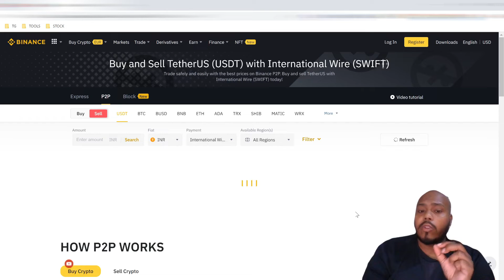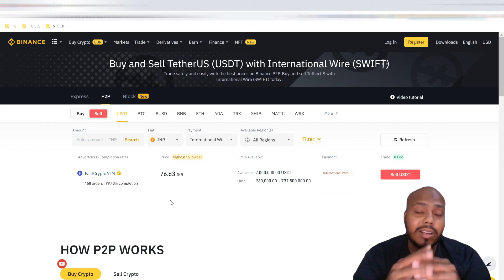BINANCE P2P BUYER AND SELLER SAFETY ALERT: Don't get scammed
In this video, we're discussing the importance of safety when trading on Binance P2p. We're highlighting the risks involved with using Binance P2p, and recommending ways to protect yourself from scammers.

If you're new to trading on binancep2p , or if you're an experienced trader who wants to be extra safe, then be sure to watch this video! We'll discuss the risks involved with trading on Binance P2p, and recommend ways to protect yourself from scammers. We also have a brief tutorial on how to trade safely on Binance P2p.
🪙 Delve into the world of "cryptocurrency" with us! Explore Altcoins, ICO reviews, scam alerts, and daily crypto coverage.

🚨 Beware of fakes/scammers! 📢

⚠️ Remember: Investing in crypto involves risk. Malik Developer isn't liable for losses. This video offers info, not sales.